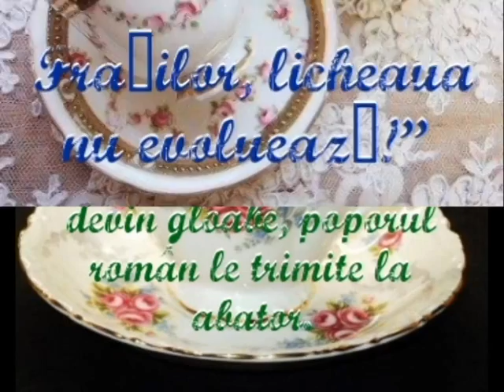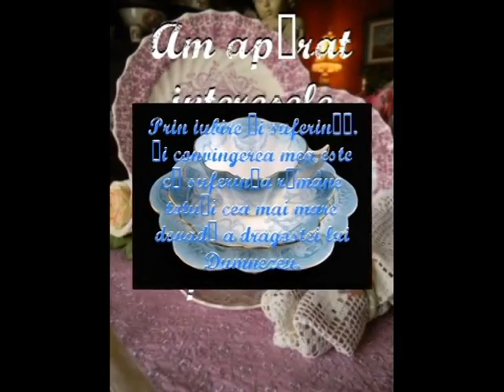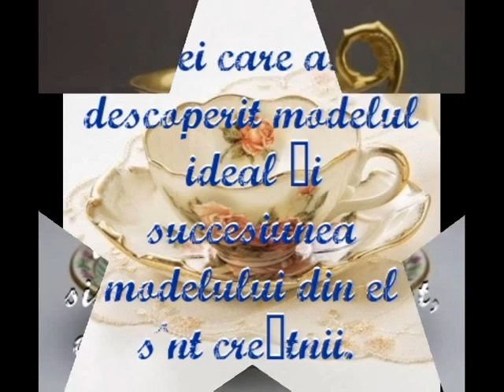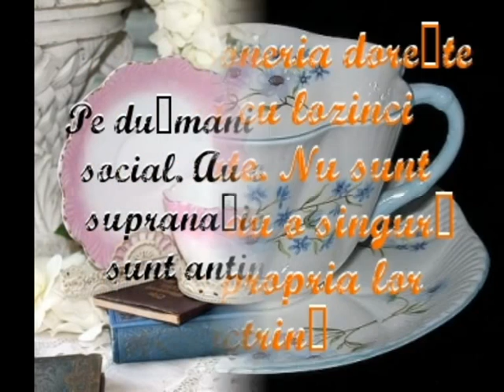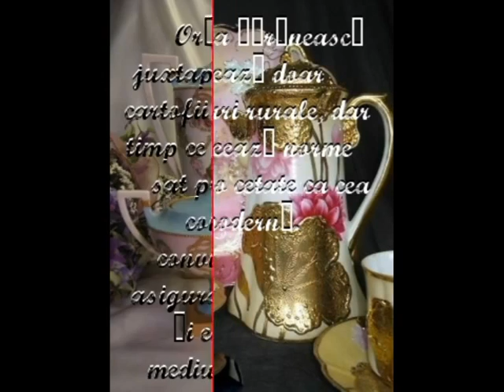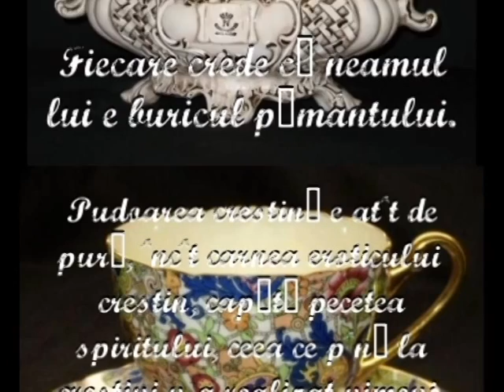La o cafea cu Petre Tutea 720x576 Download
imagini  cesti cafea si text